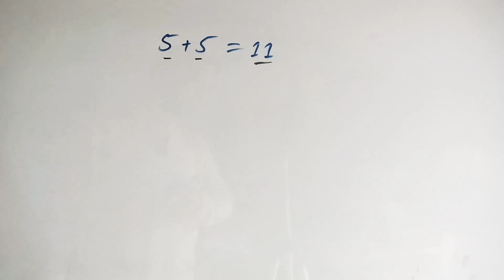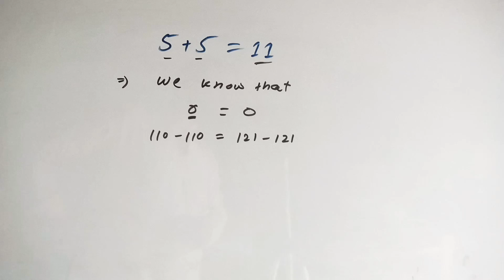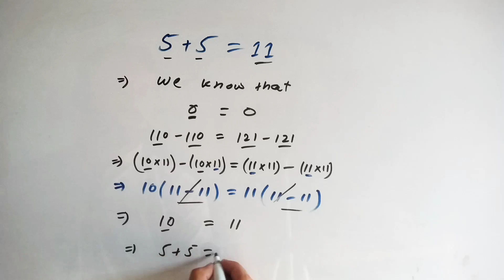5 + 5 = 11 | Mathematics Fun 😍 | Maths Video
5 + 5 = 11 | Mathematics Fun 😍 | Maths Video